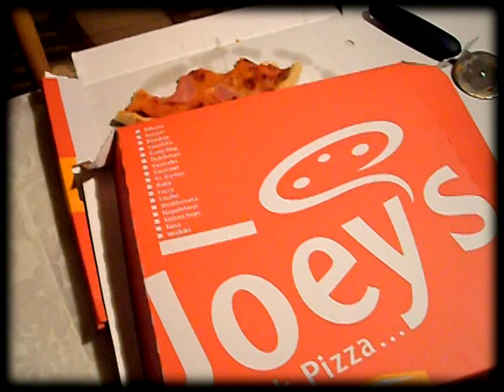Kico - Rappers.in VBT09 64tel Finale - Rückrunde vs. cash!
Kico